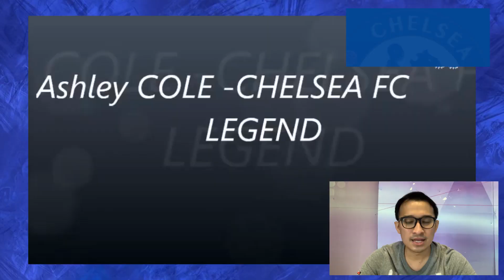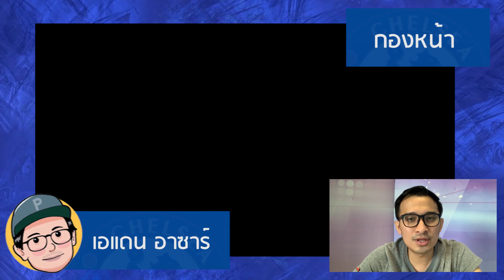11 ผู้เล่นเชลซีในดวงใจของ DJ Palm [สิงห์บลูPODCAST]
สิงห์บลูPODCAST  กับเรื่องราว
3 สิ่งที่เชลซีต้องทำหลังพ้นแบน ในมุมมองของ DJ PALM !!